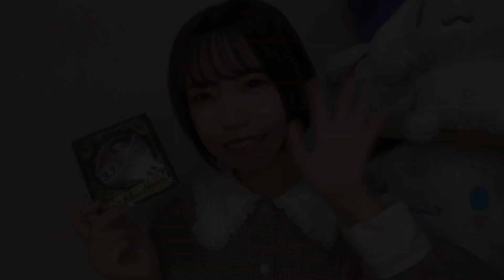ジャンプで買った呪術廻戦グッズ開封してくよ📦 Purchased item introduction Jujutsu Kaisen goods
乙骨憂太のバースデーグッズが
ついに届きました、、🥺💓
誕生日当日に本当は動画アップしたかったですね

これからも毎年、缶バッジは
集めたいなと思います👏🏻

ーーーーー

枡川茉衣「まいまい」のSNSも

「枡川茉衣(まいまい)」のLINE LIVEチャンネル